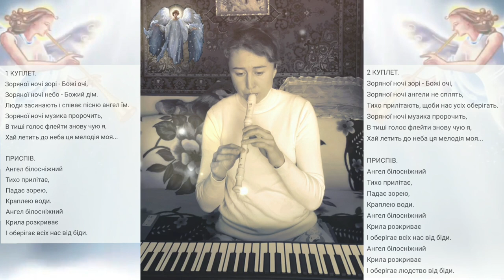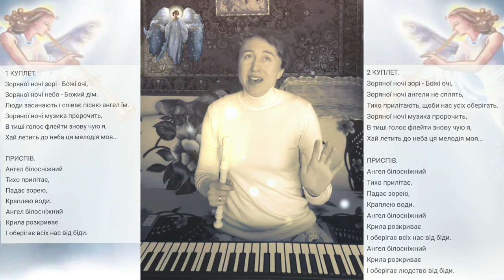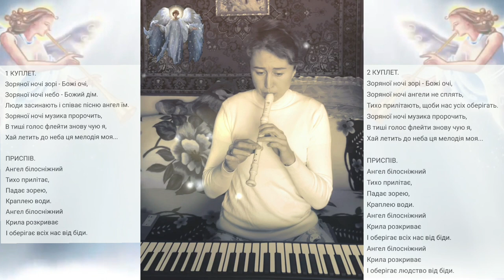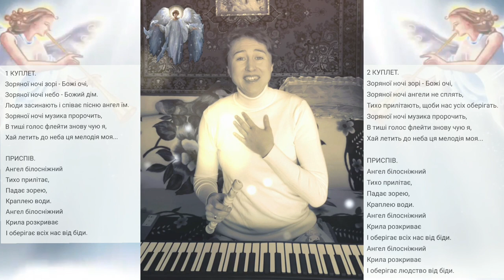Зоя. АНГЕЛ (прем'єра пісні)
💜 Підтримайте канал Зої та її учнів:
🔔 subskribe the channel ⤴️